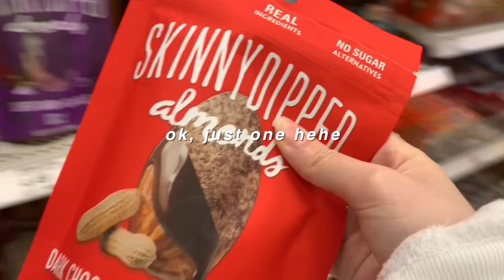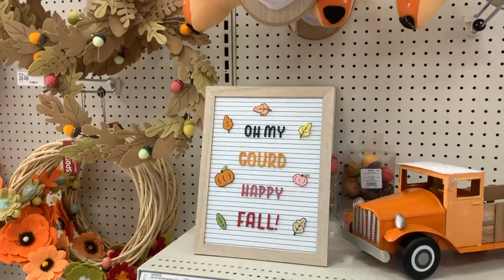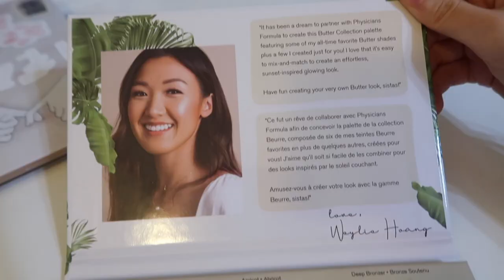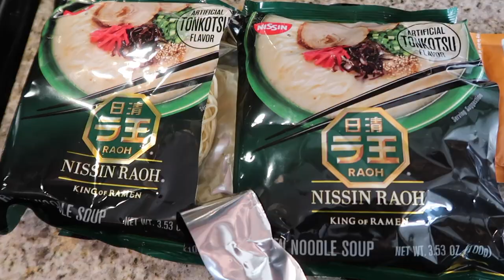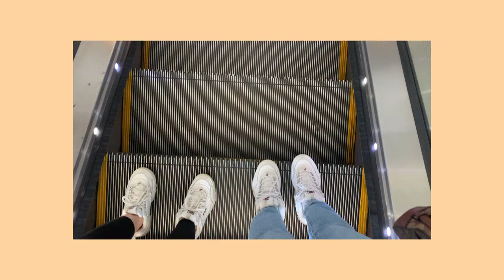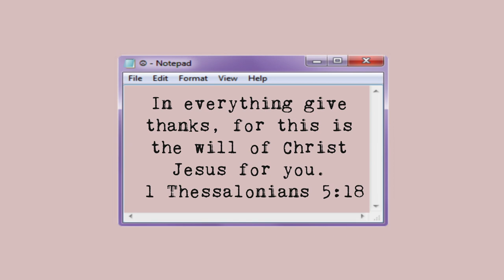weekly vlog🍁 | pumpkin spiced lattes, baking, first time voting ✨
hello beautiful people, happy halloween!!

welcome to another weekly vlog - i tried to make this one ~fall themed~ and add a little pumpkin spice to it haha :) hope you guys enjoyed this cozy home vlog 🧸 & don't forget to vote if you can!! ✨

much love,
grace